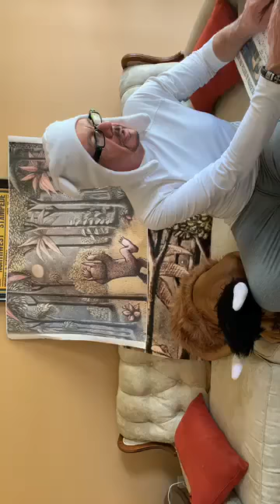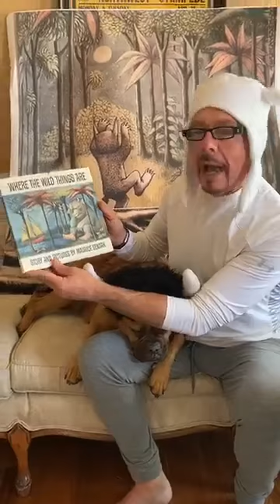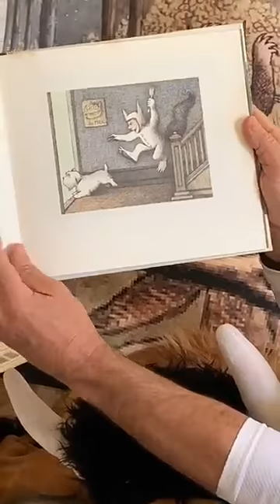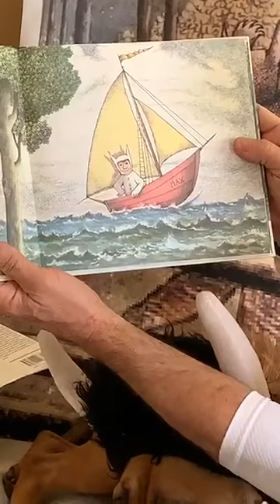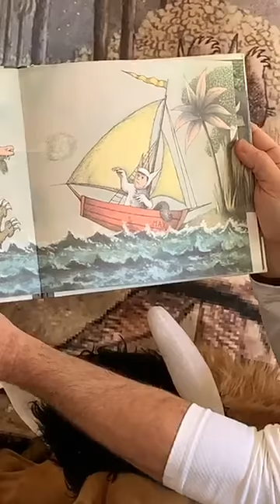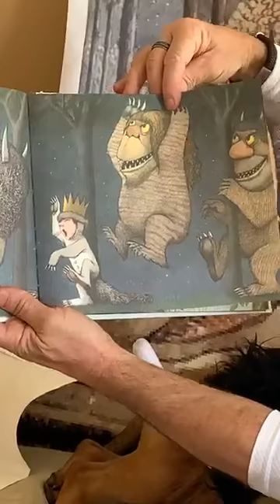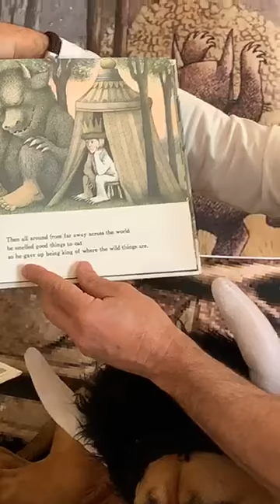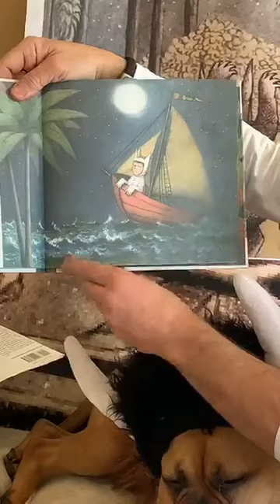Mayor's Reading Series Where the Wild Things Are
Mount Airy Mayor Pat Rockinberg reads Where the Wild Things Are live on Facebook. April 29, 2020